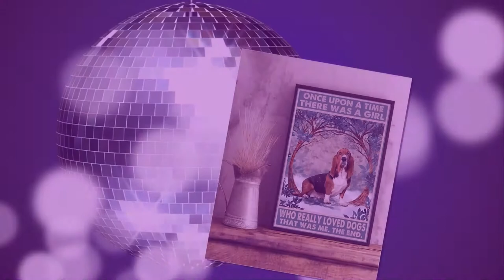Basset Hound and she lived happily ever after poster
Peace is a concept of societal friendship and harmony in the absence of hostility and violence. In a social sense, peace is commonly used to mean a lack of conflict and freedom from fear of violence between individuals or groups. Throughout history leaders have used peacemaking and diplomacy to establish a certain type of behavioral restraint that has resulted in the establishment of regional peace or economic growth through various forms of agreements or peace treaties. Such behavioral restraint has often resulted in the reduction of conflicts, greater economic interactivity, and consequently substantial prosperity.
Thanks!